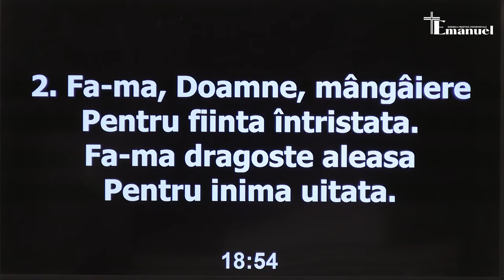Radu Julean - Dezlipit de pământ, și legat de Cer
Biserica Emanuel Deva - mesaj de încurajare și zidire spirituală, rostit de Radu Julean, în data de 3 noiembrie 2024. Predici pentru vremuri grele